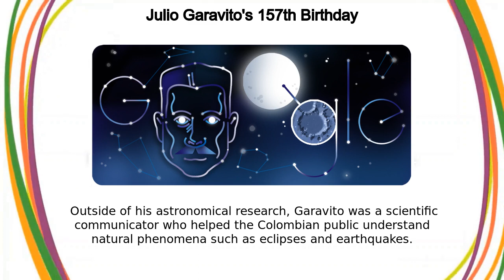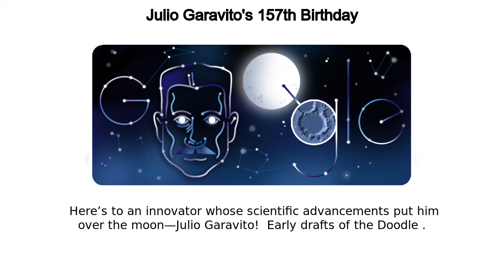Julio Garavito Armero | Julio Garavito's 157th Birthday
Google Doodle :
Julio Garavito's 157th Birthday

Julio Garavito Armero

julio-garavitos-157th-birthday

Julio Garavito Armero

Today’s Doodle celebrates Colombian mathematician, engineer, and astronomer Julio Garavito, who is widely considered one of the nation’s most influential scientists     Julio Garavito Armero was born on this day in 1865 in the capital of Bogotá  He started high school at just 10 years old, demonstrating his prodigious talent in science and mathematics from an early age  After defending three theses on the mathematical possibilities of pressure gauges, a novel approach for calculating pi, and triangular bridge structures (which are still used today!), Garavito graduated with a degree in civil engineering in 1891  The next year, Garavito’s mathematical prowess led to his appointment as the head of the National Astronomical Observatory, one of Colombia’s most prestigious scientific institutions  Here, he calculated the trajectory of comets and researched the effect the Moon’s orbit had on the Earth’s weather systems  Outside of his astronomical research, Garavito was a scientific communicator who helped the Colombian public understand natural phenomena such as eclipses and earthquakes  In 1970, the International Astronomical Union celebrated Garavito’s celestial legacy by naming a crater on the far side of the moon in his honor  In 1996, the Colombian government printed his portrait on the 20,000 peso note into circulation to commemorate his priceless achievements  Here’s to an innovator whose scientific advancements put him over the moon—Julio Garavito!